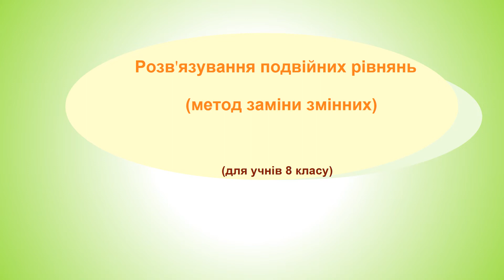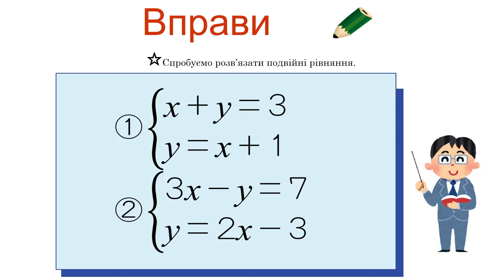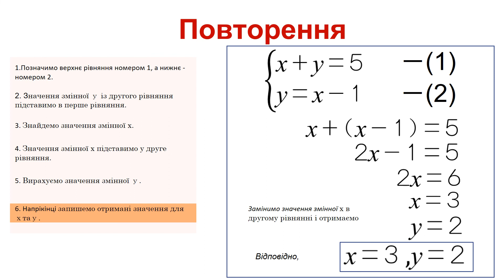中2＿連立方程式を解く＿代入法（ウクライナ語版）